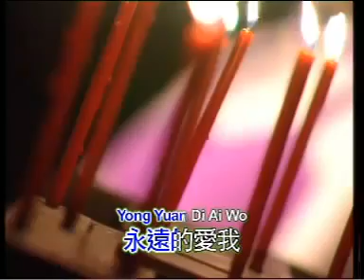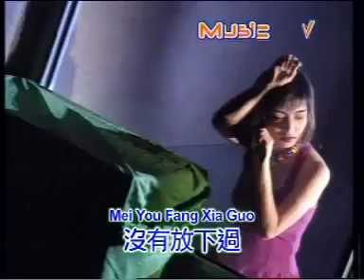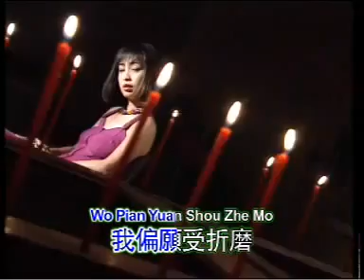郭仪珍 - 誰來愛我 【Original Karaoke】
《郭仪珍  - 誰來愛我》